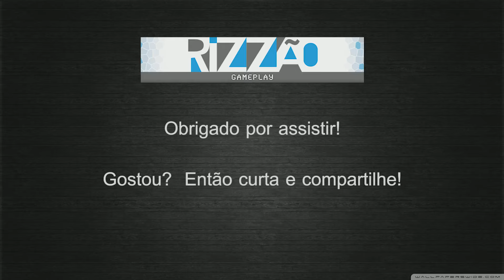Europa Universalis 4 - Common Sense - França - EP4 - Gameplay / pt-br